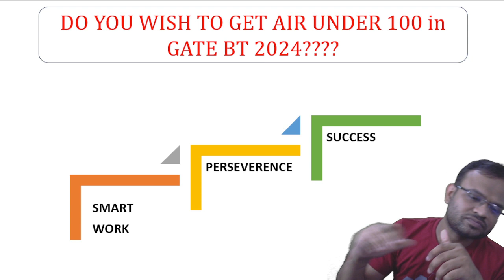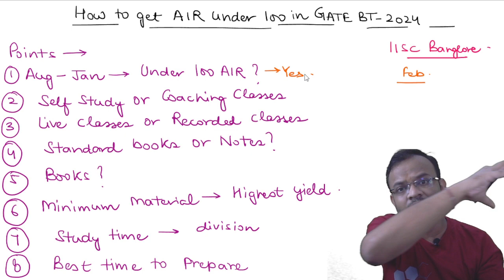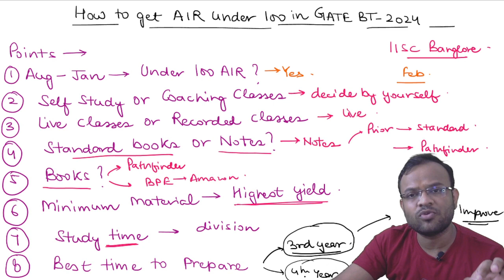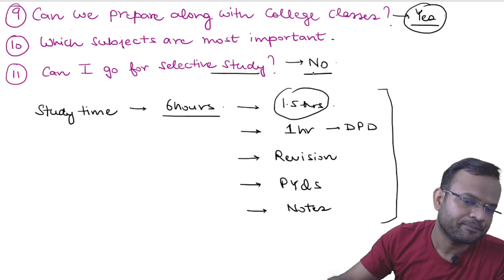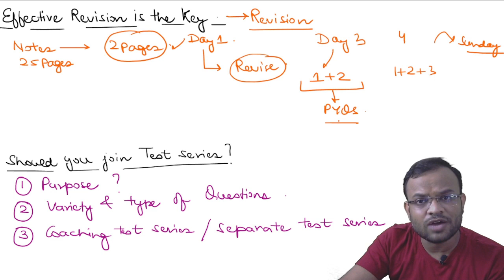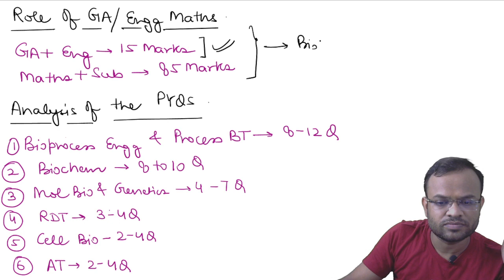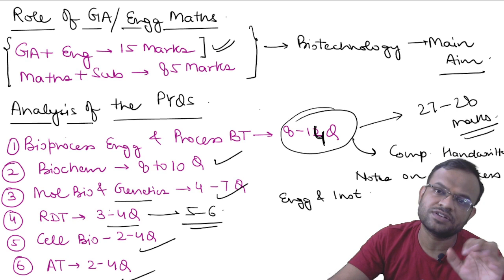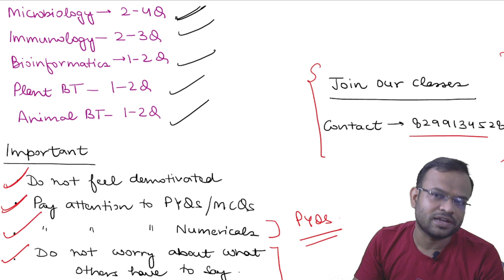HOW TO GET UNDER 100 RANK IN GATE BT 2024 with 6 months of Preparation